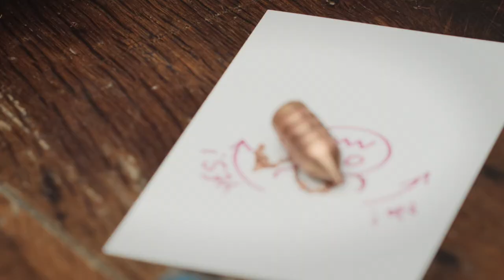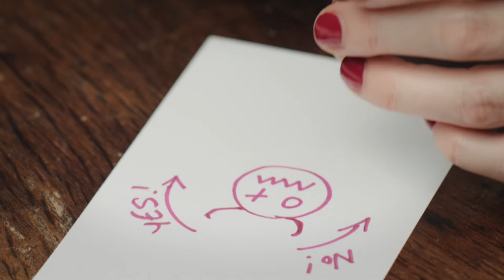How to work with your inner demons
If personal demons are blocking your progress, what can you do to work with them in a positive way, instead?

Watch to discover how to identify your demons, and how to invite them into a mutually beneficial (instead of a destructive) relationship.

[timestamp]

Don’t be afraid - there’s nothing to be scared of. These demons love you, they just love the things you hate.

The book referenced is Uncle Ramsey's Little Book of Demons by Ramsey Dukes

This is another SUPER effective method of shadow integration - and like all other methods, it only hurts a *little* bit (and considerably less than the disruption demons cause when left unsupervised).

😈 what is a personal demon
😈 inner demons as it relates to animism
😈 the benefits of getting into conversation with your demons
😈 how to find and talk to your demons

VIDEOS MENTIONED